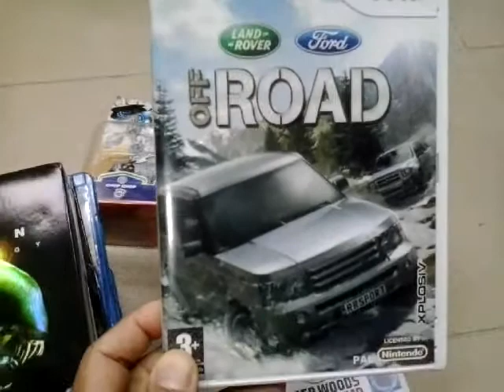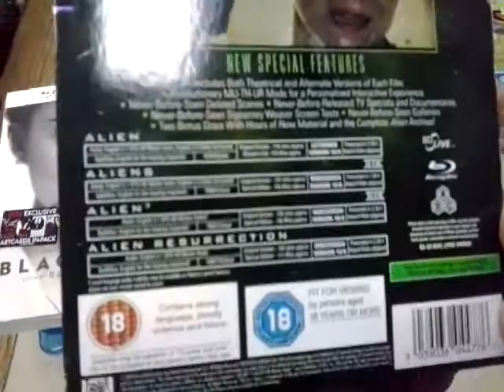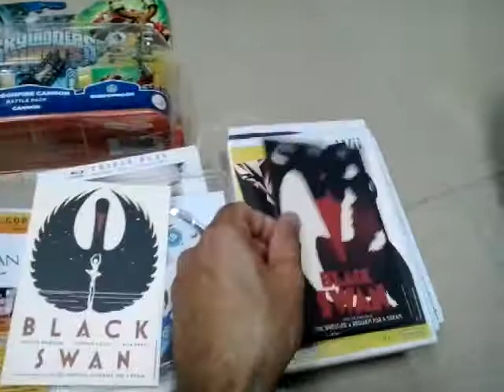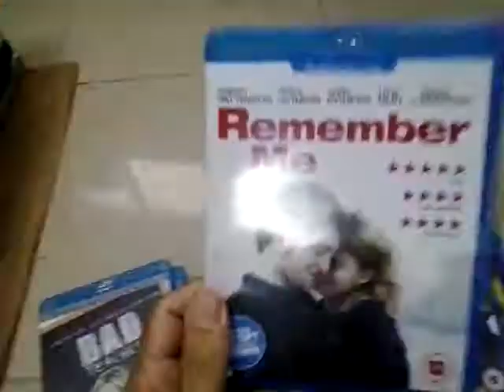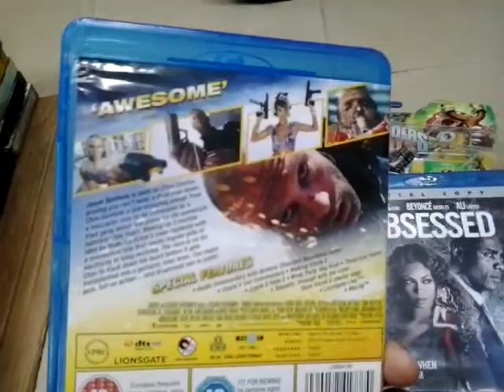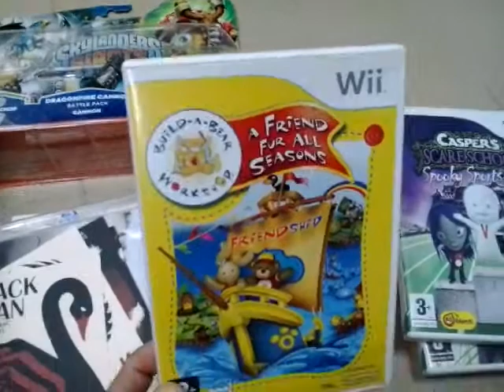Compras UK 19 de Julio. Wii y Blu-rays.